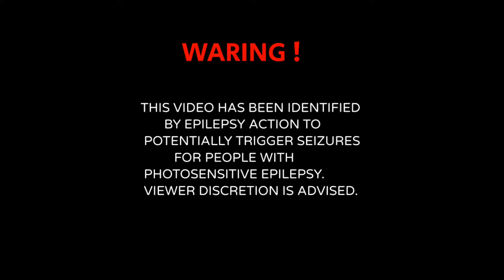SLIGHT CHINATOWN TRAP [BASS BOOSTED]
If a music producer want to delete a video music